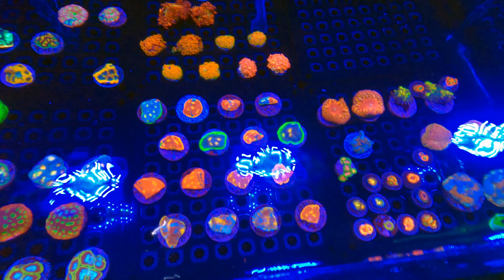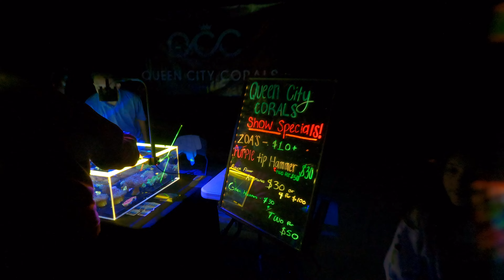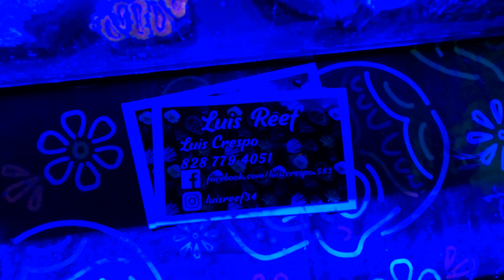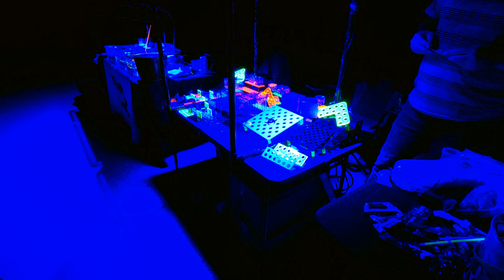Carolina Aquatic Expo Tour - Best Carolinas Aquatic Show???